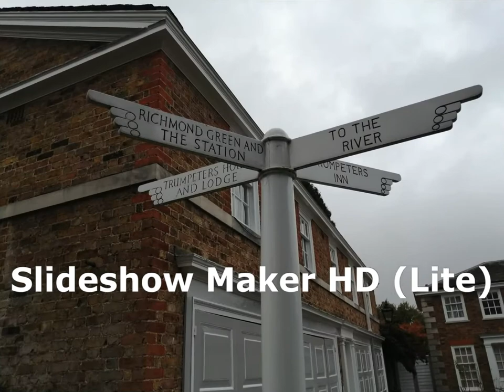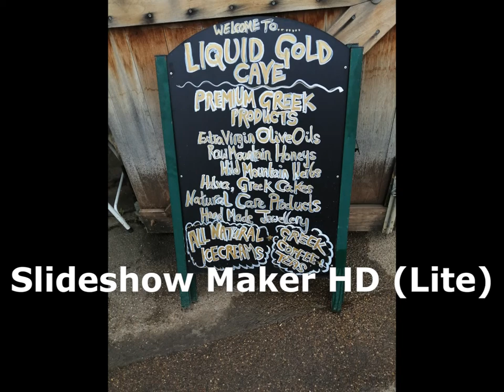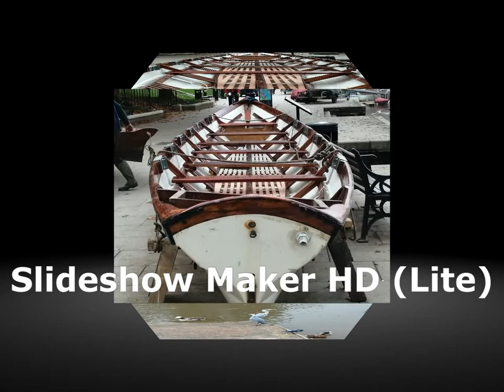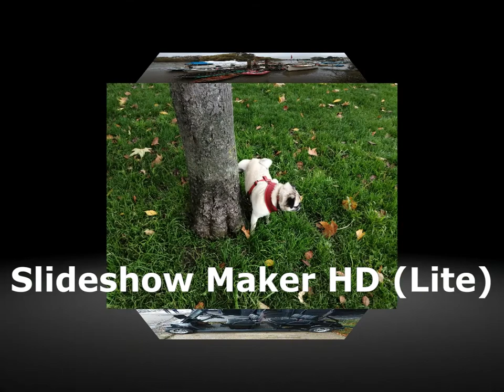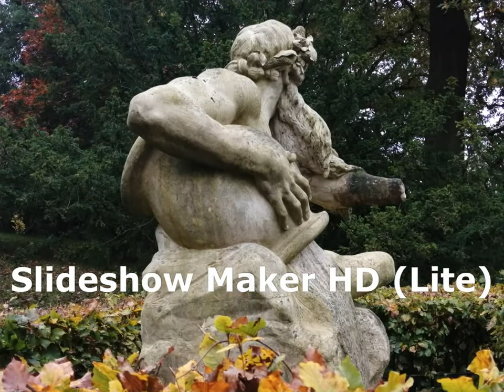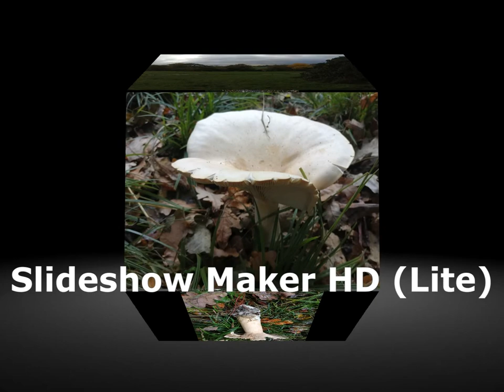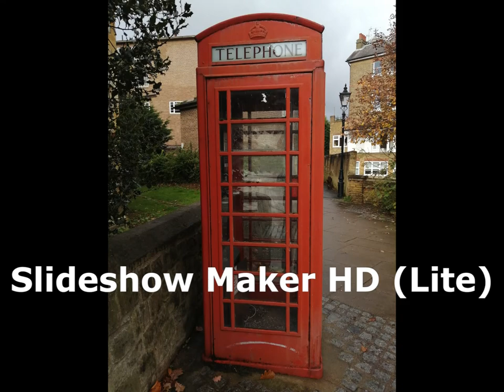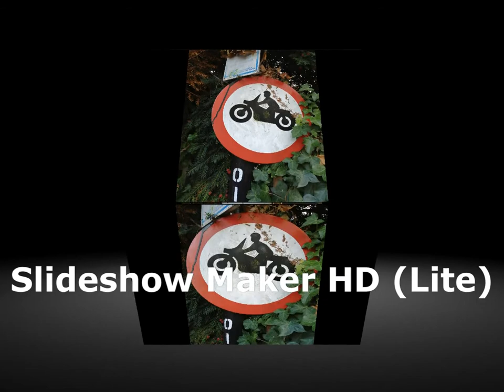FOXYS DAY OUT 1